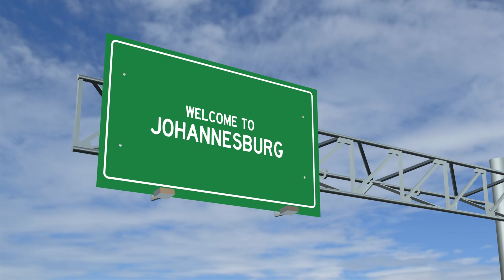Great Expectation for the upcoming IVP!!!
@Official AMITV

 • Omega – Scott Buckley (No Copyright M...